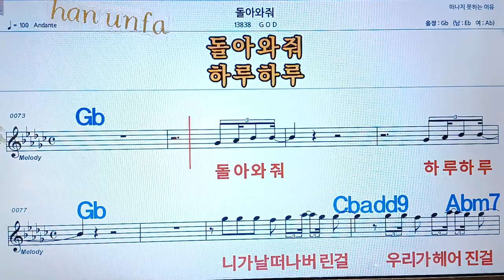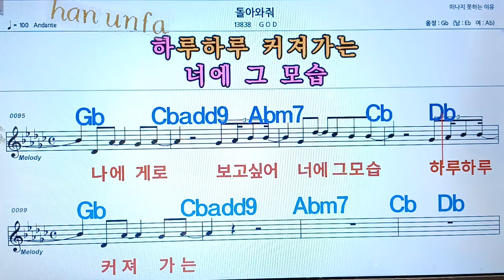돌아와줘/GOD💋노래방, 통기타 , 코드 큰악보, 가라오케, 반주💖Karaoke, Sheet Music, Chord, MR